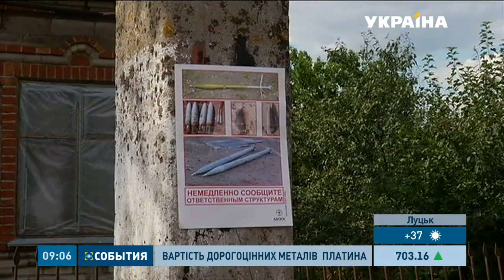У серпні Гуманітарний штаб взяв під опіку дев`ятьох поранених дітей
Досі у лікарнях Дніпропетровська та Запоріжжя залишаються троє дітей, які постраждали під час вибуху боєприпаса у селищі Володарське, що під Маріуполем. Трагедія сталася тиждень тому. В якому стані поранені - дізнавалася Юлія Міншакірова.

Цю та інші новини ви можете подивитися у випуску інформаційної програми «События» на каналі «Україна» за 01 вересня о 09:00